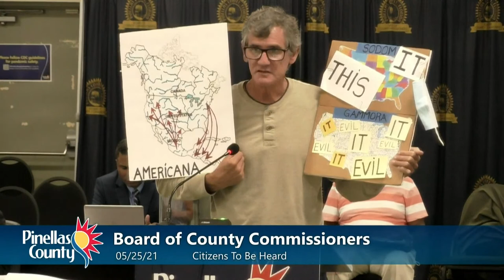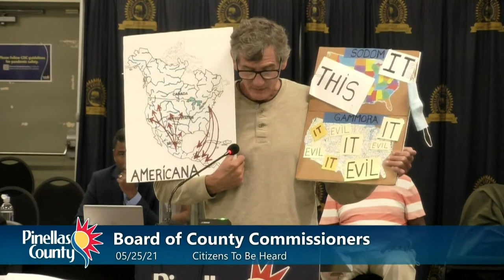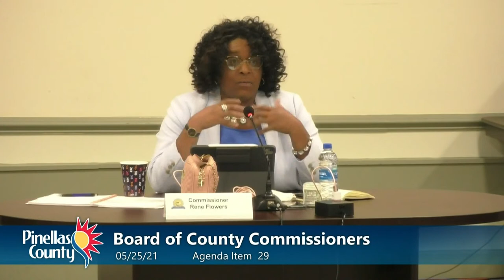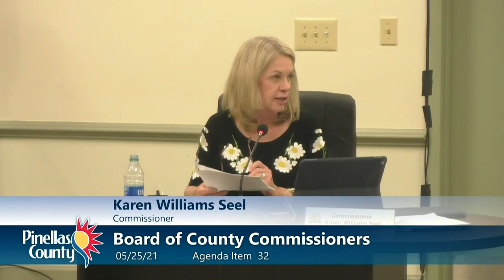Board of County Commissioners 2 p.m. Regular Meeting Public Hearing 5-25-21